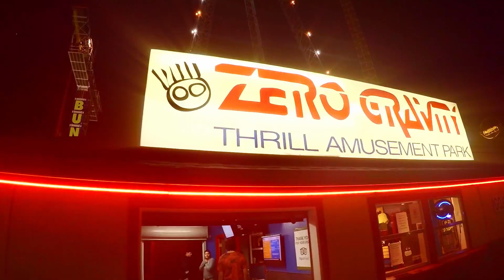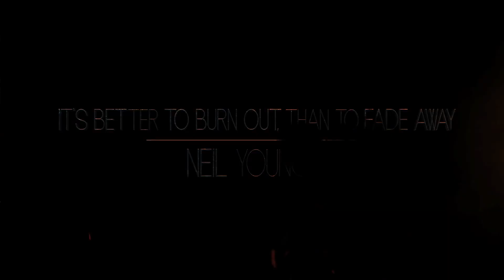Burn Wild-Summer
Take a epic journey that looks back on moments under the sun, captured on GoPro  Hero 4 Silver.

Music: Ooh Wee- Nate Dogg & J Period, Rozes- Burn Wild(Young Bombs Remix)